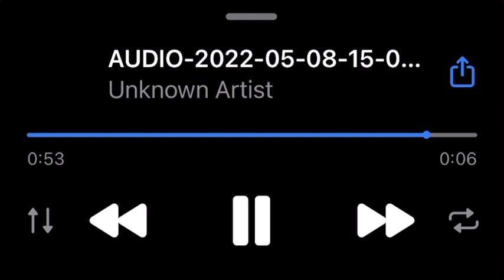يا موت غيبت الذين نحبهم | حداء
بصوت: عبدالعزيز آل تويم…⚘